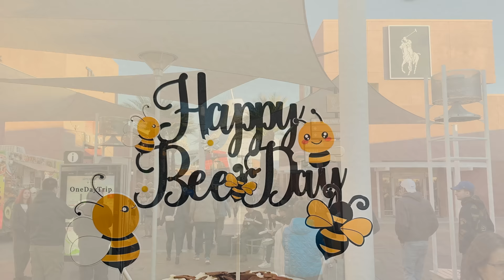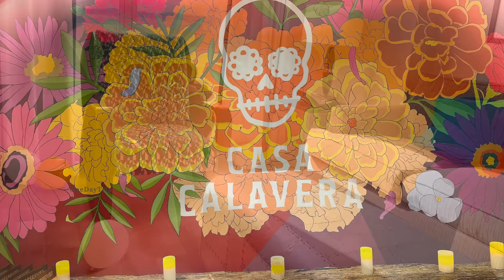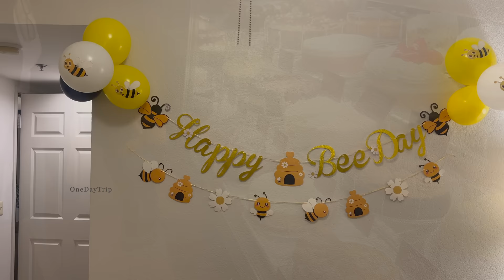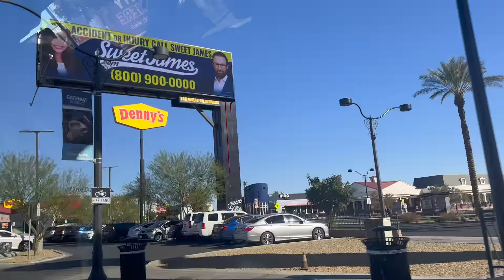Narayan is 2 🎂/ Birthday Celebration in Las Vegas/ OneDayTrip Tamil Vlog